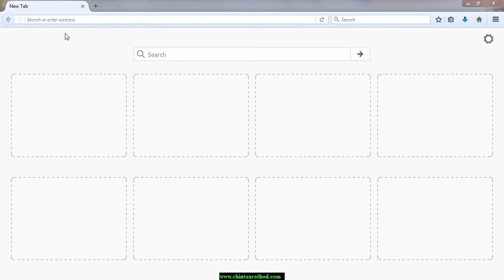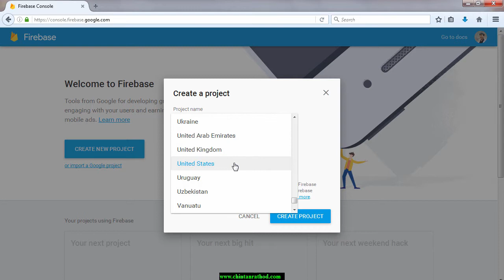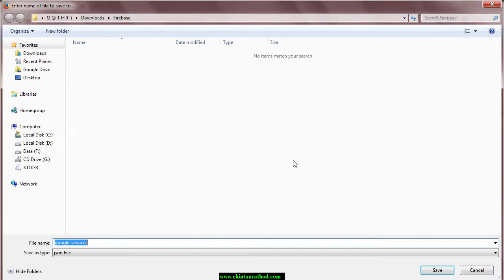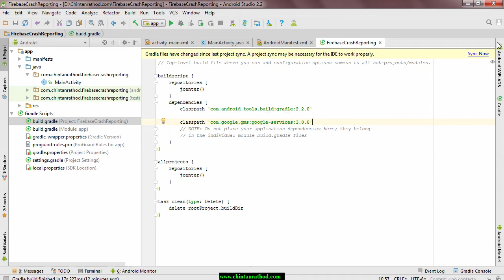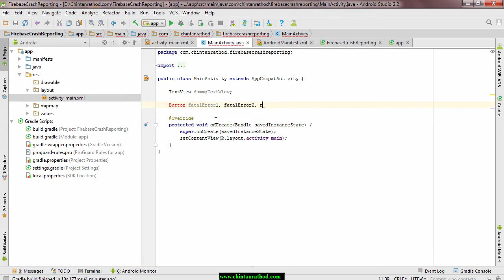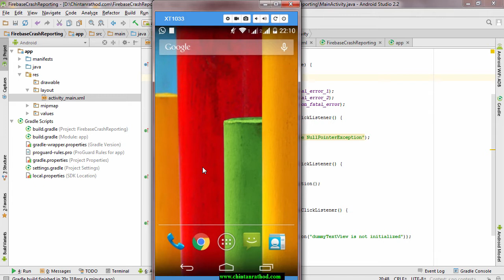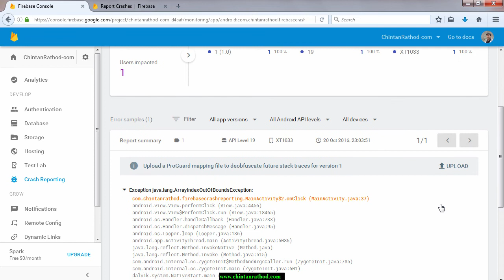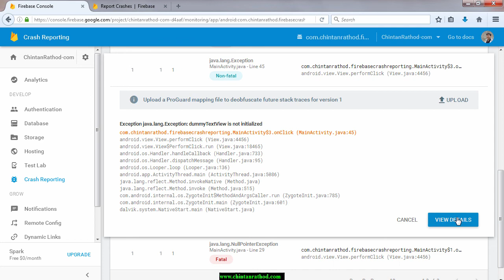How to use Firebase Crash Reporting in Android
Firebase Crash Reporting will reports errors in your application. Those errors are grouped in clusters. You can view detailed analysis of an error. In this video, you will learn integration of Crash Reporting in Android with very easy steps.